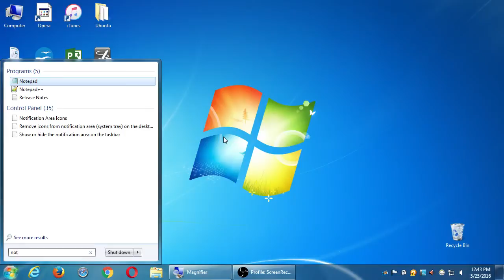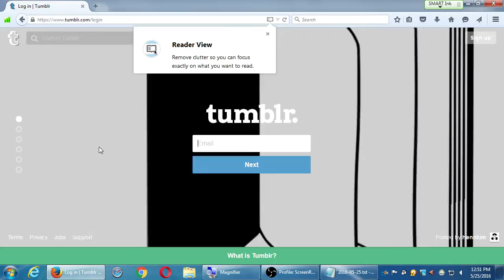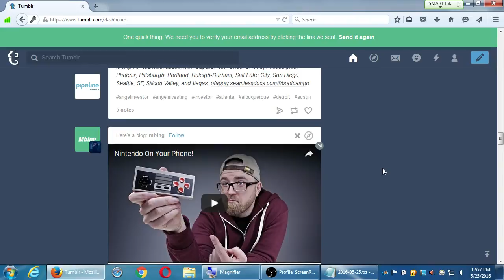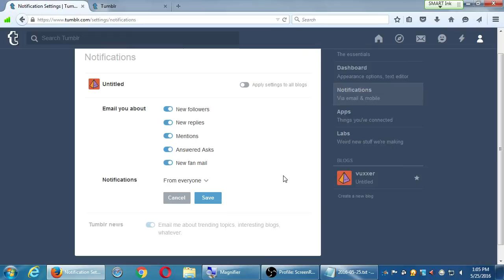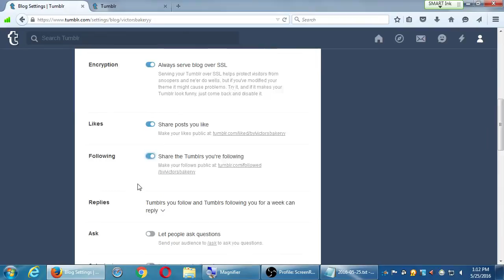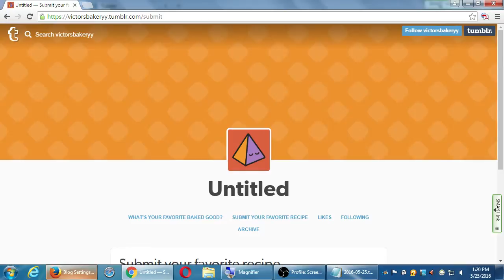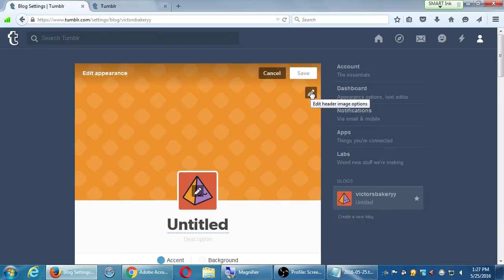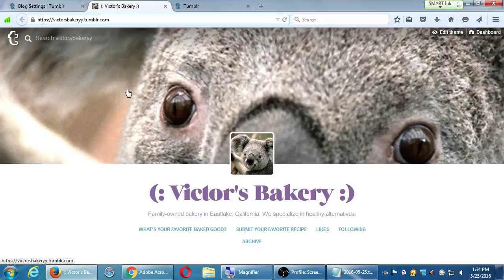SDCE May16 Blogging 2016 05 25 A